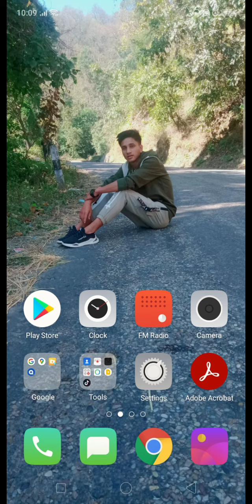December 7, 2020 केही भनाईहरु